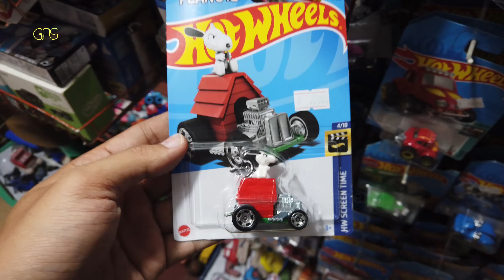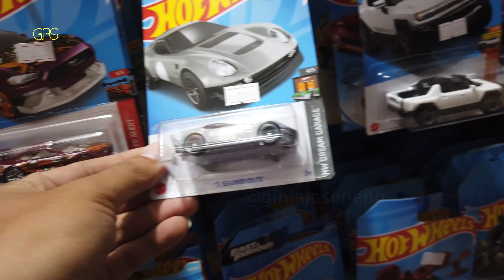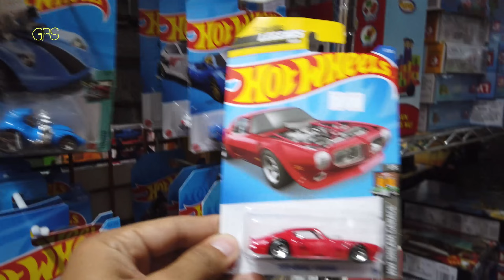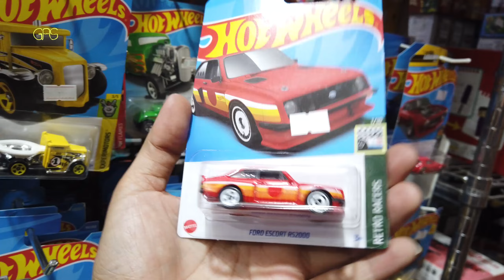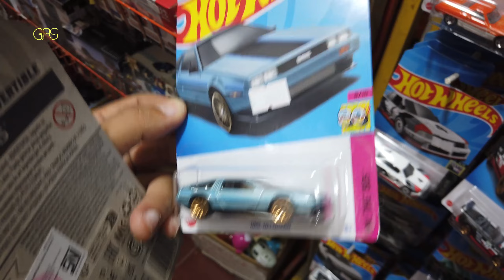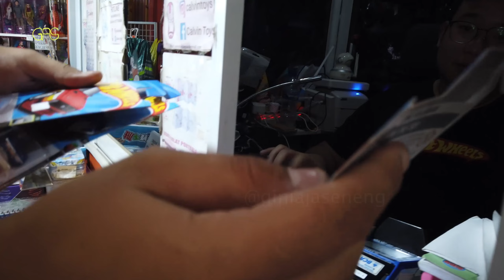BELUM SEMPET KEBAGIAN HOTWHEELS SERI INI AKHIRNYA KETEMU DIPERTEMUKAN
SAAT BERKUNJUNG KE TOKO MAINAN INI SAYA KEDAPATAN BEBERAPA ITEM SAAT DULU AWAL KELUAR BELUM SEMPAT KEBAGIAN HOTWHEELS SERI INI.